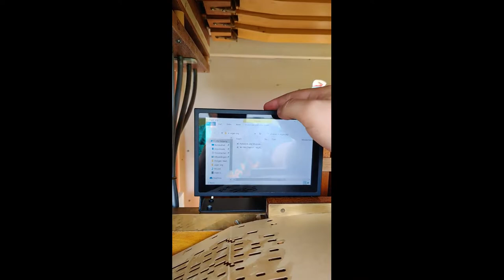Street Organ "De Drie Kruiken" plays Polkadots and Moonbeams (my first ever organ arrangement)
The first ever public showing of my first self written organ book. it took many hours and countless failures to get this far, but it was all worth it. hope you enjoy the music!